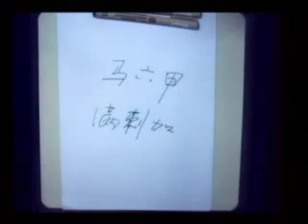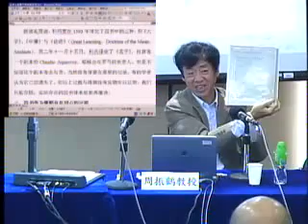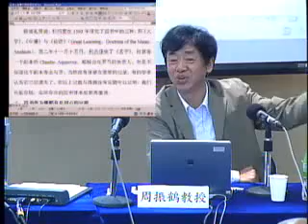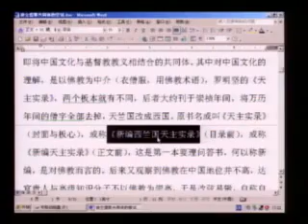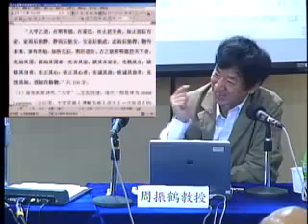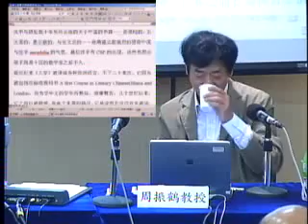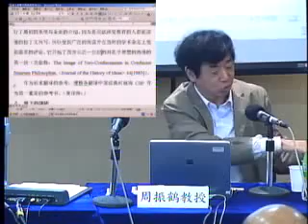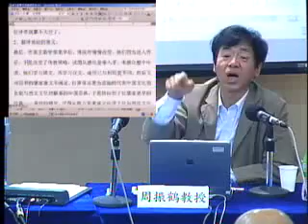复旦周振鹤教授：晚明清初西方传教士翻译四书的历程